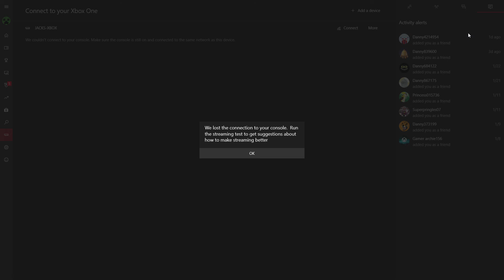3 YEARS ANNIVERSARY | MINECRAFT: GOING MINING | NO HOME CHALLENGE | (PART 2)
3 YEARS ANNIVERSARY | MINECRAFT: GOING MINING | NO HOME CHALLENGE | (PART 2)
Description

Thanks Everyone For Supporting my next video I made on my next Minecraft: No Home Challenge Video The Video on this channel and here is my anniversary for three years.